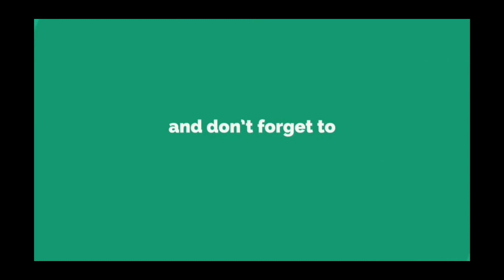New knitting pattern#253,Gents sweater design